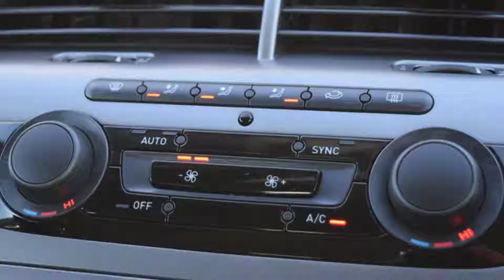KN65HHJ SEAT Altea XL 1.6 TDI CR Ecomotive I Tech 5dr Estate